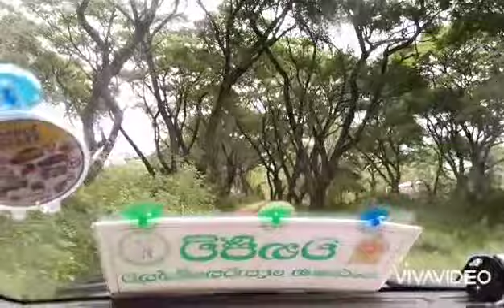A BABY ELEPHANT WHO LOST HIS MOTHER මවගෙන් අතරමන් උන අලි පැටියට උන දේ බලන්න..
A babay elephant who lost his mother IN SRI LANAKA KALAWEWA NATIONAL PARK
කලාවැව ජාතික උද්‍යානයේ පුන්චි අලි පැටියෙක් මවගෙන් අතරමන් වී සිටින විටදී ගල්කිරියාගම අඩවි කාර්‍යාලයේ නිලදාරින් විසින් පැමින මව සොයා බැලීමෙන් අනතුරුව අලි පැටවාගේ මව සොයාගැනීමට නොහැකි විම නිසා නිකවැරටිය පශු වෙද්‍ය කාරියාලය වෙත බාර දීමෙන් අනතුරුව  උඩවලව ඇත් අලි අනාතාගරයට බාර දෙන ලදි..